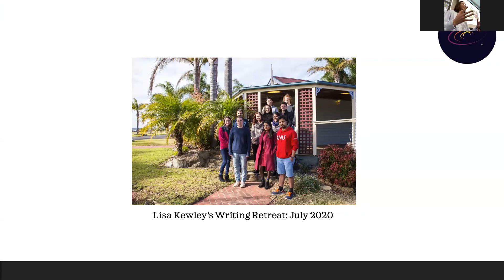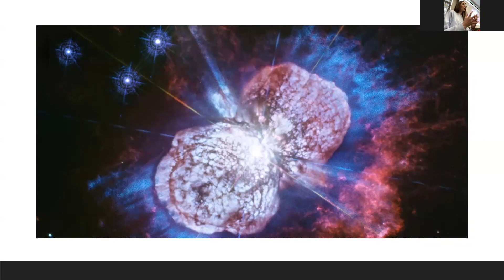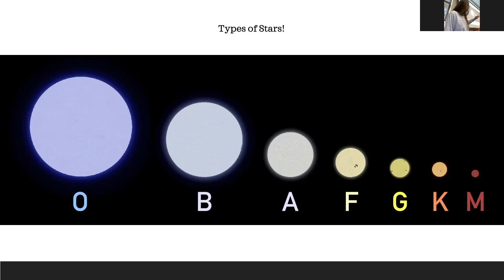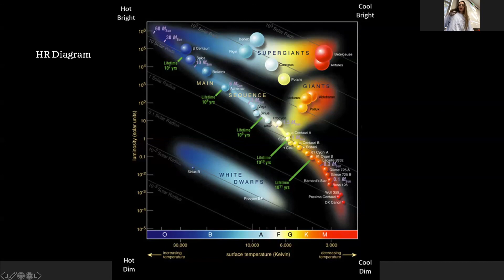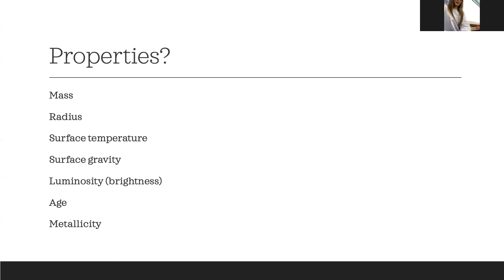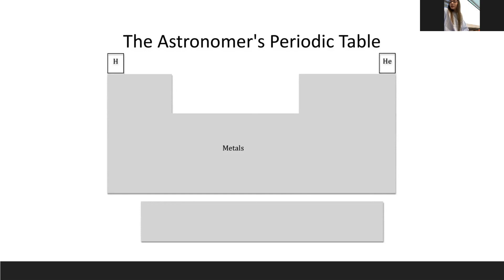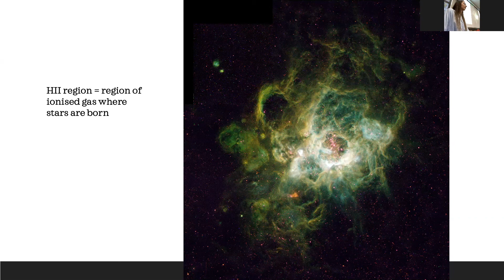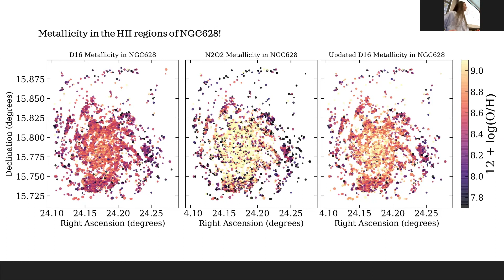The Life of Stars - Sophia Ridolfo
Let's learn about the life of stars with astronomer Sophia Ridolfo. There are trillions of stars in our Milky Way Galaxy, of all different shapes and sizes. When we observe them in the night sky they can often look fairly simple at such a huge distance away. In reality, however, stars are quite complex!